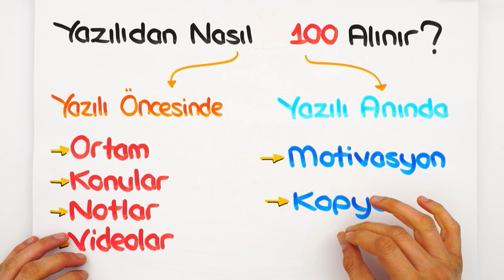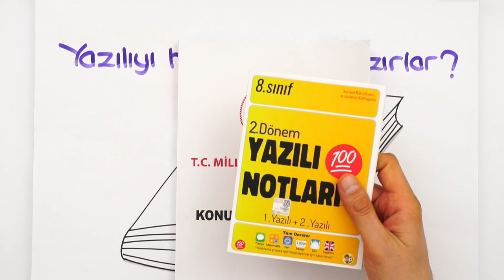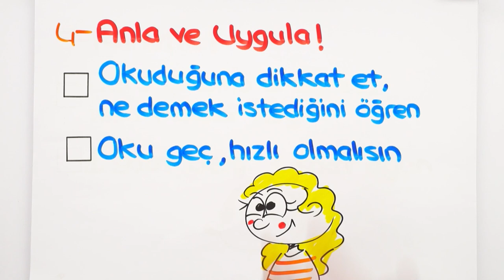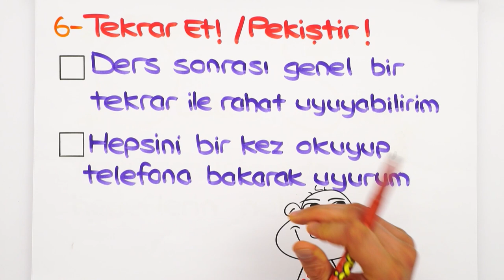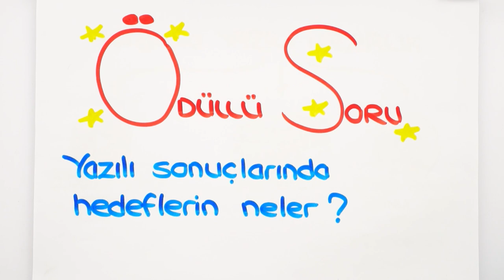YAZILILARDAN 100 ALDIRAN TAKTİKLER BU VİDEODA! 🏆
🚀 Yazılılara Doğru ve Dinamik Çalış!
2.Dönem hedefin yazılılardan yüksek not almaksa, BU VİDEO TAM SANA GÖRE! Yazılılarda ihtiyacın olan tüm taktikler ve daha fazlası için hemen izle!